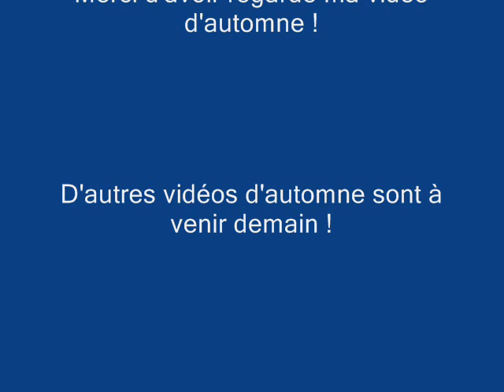Autumn Wallpaper- Summerbreeze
J'adore trop la musique techno électro house, bordel ! En plus, c'est le meilleur que nous avons tout en stock ! De plus, c'est aujourd'hui que ma nouvelle vie avec les musiques électro commence !

D'autres vidéos d'automne sont à venir demain !

Bon visionnage !

A plus !